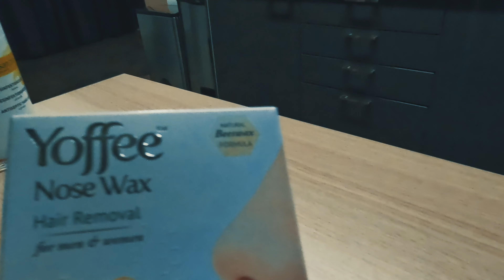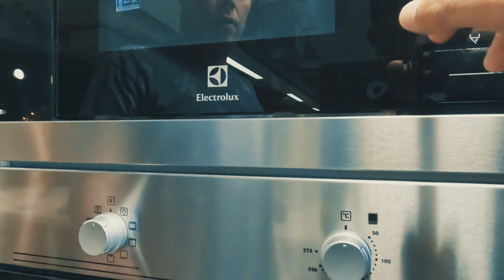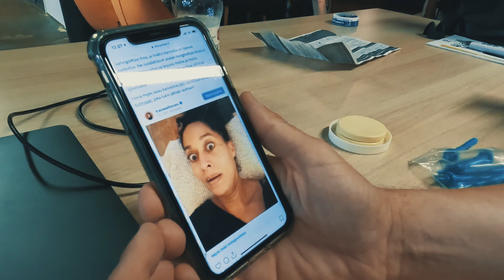Empatiaa ja noloja harrastuksia - FPK osa 43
Tässä Setämieltä-podcastin jaksossa jutellaan mm. empatiasta, karvoista ja nolosta harrastuksesta.